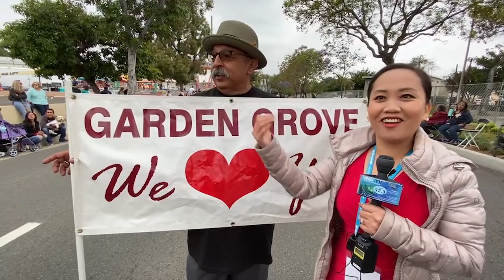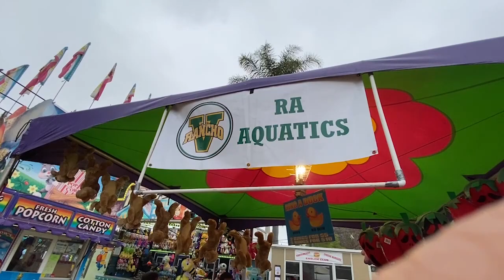Garden Grove Strawberry Festival, MAY 28, 2022 CALIFORNIA - USA